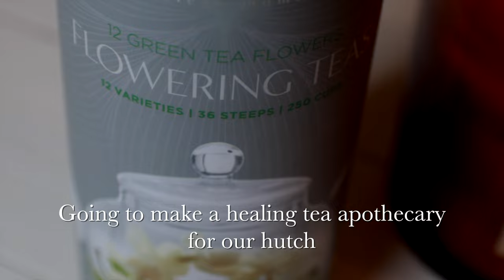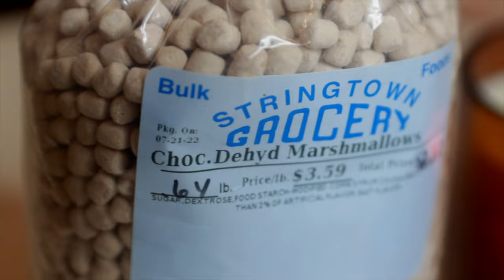Sorrows of Autumn